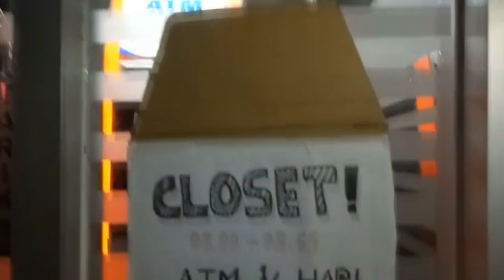Tipe Cewek Matre di Kampung Inggris Pare| experience| Kursus Bahasa Inggris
# kampung inggris pare

Faktanya, banyak dari Agan2 setelah berada di Kampung Iggris Pare Merasa bahwa semua keadaan dan kondisi di kampung inggris tidak Sesuai dengan apa yang dibayangkan sebelumnya bahkan banyak juga yang kecewa. Hal ini karaena banyak orang yang mencari info dari website bahkan rating website tersebut mempunyai rating teratas. Mungkin info dari website bisa jadi referensi utama, namun kenyataannya website tidak memberi info yang sebenarnya.

Bersamaan dengan channel ini, saya berusaha memberikan info dan fakta kondisi yang ada di kampung inggris yang mungkin bisa di jadikan salah satu referensi selain website.

Berikut info alamat office, website, dan nomor contact  lembaga-lembaga kursusan terbaik di kampung inggris pare:

Khusus Program Speaking General Mulai 2 minggu s/d 6 Bulan:

1. Basic English Course ( BEC )

2. Mahesa Institute
Alamat : Jl. Mawar No. 4 Pare, Kediri - Jawa Timur, 64212

3. Global English (GE)
Alamat : Jl. Brawijaya No. 66, Tulungrejo, Pare, Kediri, Jawa Timur 64212

4. The Daffodils
Alamat : Jl. Pancawarna No 7 Tulungrejo Pare Kediri

5. Webster
Alamat : Jl. Anggrek 24f Tulungrejo,  Kampung Inggris Pare, Kediri

6. Mr. Bob
Alamat  : Jl. Asparaga No. 61, Tulungrejo, Pare

7. Peace
Alamat : Jl.Brawijaya No. 51 Tulungrejo - Pare

Khusus Program Grammar Mulai 2 minggu s/d 3 Bulan:
1. ELFAST
Alamat : Jl.Kemuning, Tulungrejo, Pare, Jawa Timur 64212

2. Kresna
Alamat : Jl. Asparaga No. 13 Tegalsari-Tulungrejo, Pare-Kediri Jawa Timur 64212

3. SMART
Alamat : Jl. Flamboyan No. 182 A (pondok Mogol) Tulungrejo-Pare
Contac t : ( 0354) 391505 / 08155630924

Khusus Program CAMP (English Area 24 Jam) Mulai 2 minggu s/d 3 Bulan:

1. Zeal Camp

2. Alfa Alfa Camp

3. Cherry Camp
Alamat : Jl Lamtana 19 A Tulungrejo Pare Kediri Jawa Timur 64212

Khusus Program Persiapan IELTS Mulai 2 minggu s/d 6 Bulan:

1. Test English School
Alamat : Jl. Brawijaya No.92A, Tulungrejo, Pare, Kediri, Jawa Timur 64212

2. Global English (GE)

3. English Studio (ES)
Alamat : Jl. Brawijaya No.10, Pelem, Pare, Kediri, Jawa Timur

4. Webster

Khusus Program TOEFL Mulai 2 minggu s/d 3 Bulan:

1. ELFAST

2. TEST ENGLISH SCHOOL

3. KRESNA